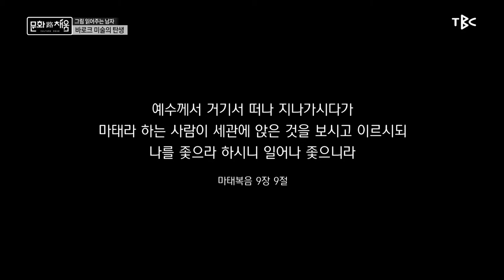카라바조와 바로크미술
미술양식은 상대적 개념이기 때문에 하나의 양식은 다른 양식과 비교했을 때 그 특징이 분명이 드러납니다. 만약 우리가 르네상스 양식으로 지어진 공간에 들어서게 된다면, 사각형이나 원형 등과 같은 기하학적으로 분명한 형태들이 규칙적이고 반복적으로 사용되고 있다는 것을 경험하게 될 것입니다. 하나의 건축적 요소는 수학적 비례에 따라 다른 요소들과 관계를 가집니다. 그 구조가 명확하기 때문에 부분에서 전체를, 전체에서 부분을 이해할 수 있는 것이 르네상스 건축양식의 특징입니다. 수학적으로 계산된 원근법이 적용된 그림이나, 인체의 세부 묘사와 함께 각 부분의 비례를 정확하게 표현한 조각에서도 르네상스 양식의 동일한 특징들이 관찰됩니다.

하지만 바로크 양식이 사용하는 미술언어는 전혀 다른 성격을 보입니다. 우선 바로크 건축은 화려함으로 감상자의 시선을 압도합니다. 벽과 천장은 온통 황금빛으로 물들어 있고 창으로부터 쏟아져 들어오는 빛이 환상적인 공간을 연출합니다. 건축적 공간은 그림 속 공간으로 확장되고, 머리 위로 열린 하늘이 무한히 뻗어나가는 스펙터클한 장면이 펼쳐집니다. 그림 속 인물들은 허공을 떠다니는 듯 착각을 불러일으키고, 그림처럼 보이는 인물들이 조각이 되어 실제 공간에 나타나기도 합니다. 이처럼 바로크미술의 양식적 특징은 빛과 행태와 색을 통한 극적인 연출로 이야기할 수 있습니다. 바로크의 이러한 양식적 특징을 가장 잘 보여주는 화가는 카라바죠(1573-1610)입니다.

이 영상은 TBC대구방송에서 제작하였으며, 2020년 8월 16일 방송되었음을 알려 드립니다.

[네이버블로그 l 모두를 위한 미술사]
giambologna.blog.me
[강의, 강연 및 집필의뢰]